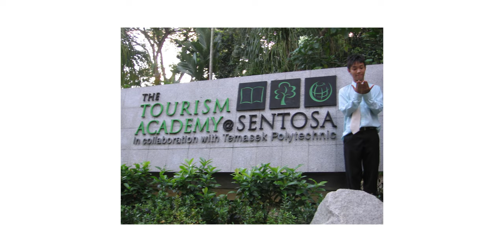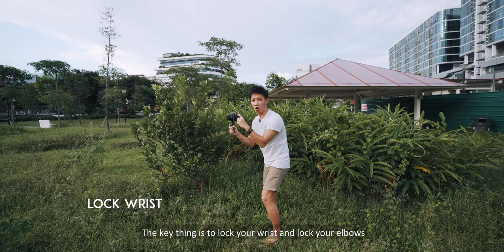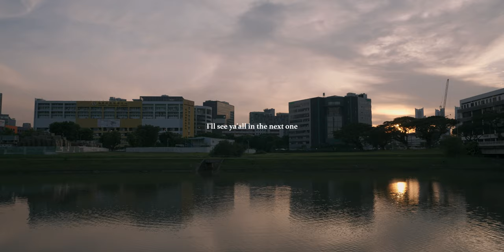Am I a full time Youtube creator? Is it sustainable?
Thanks for all of the great questions - a lot of them were directed to my career as a content creator, and if it's sustainable. I'd be diving deeper into that in today's video.

*GEAR

Artlist (Get 2 months free)